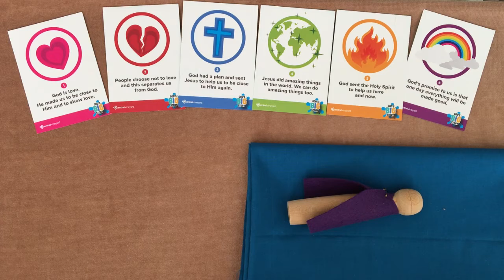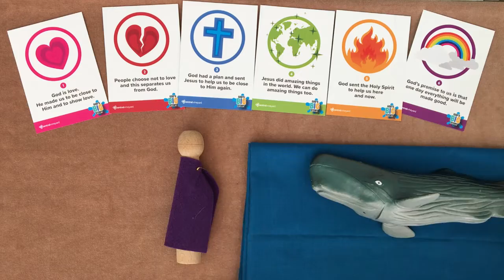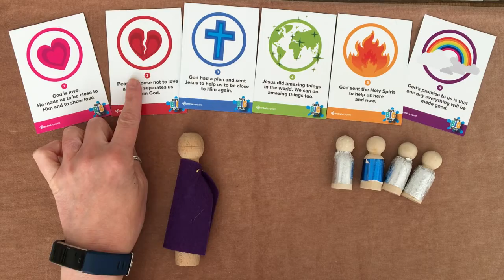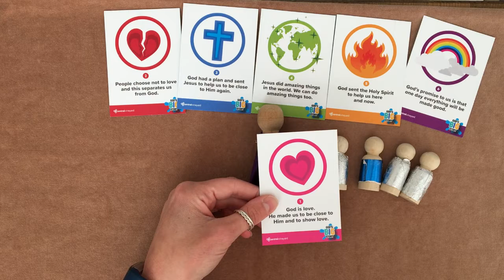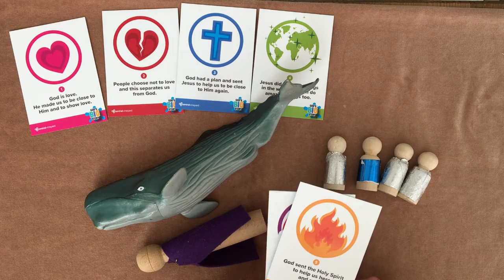Central Vineyard - Scattered Kids - Jonah